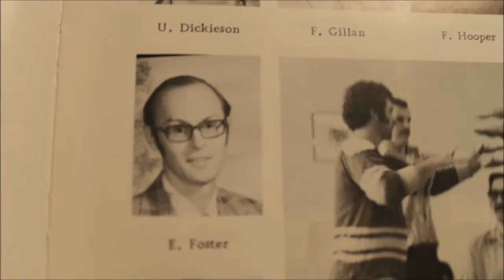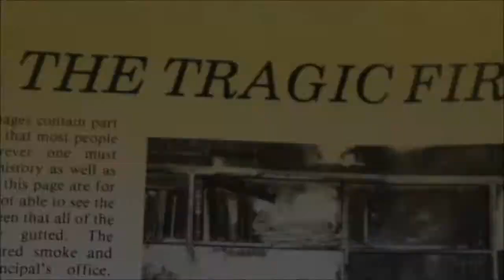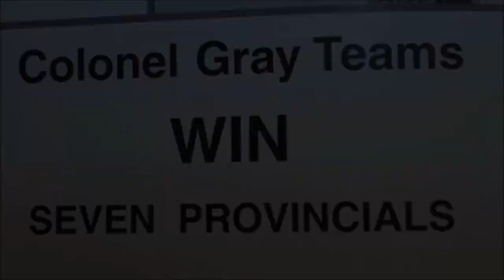The New Era of the Colonels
Valentine's Day 2012 was a historic day for Colonel Gray High school as the first official school mascot was picked after more than 45 years.  It's a New Era for the Colonels and a fresh start.